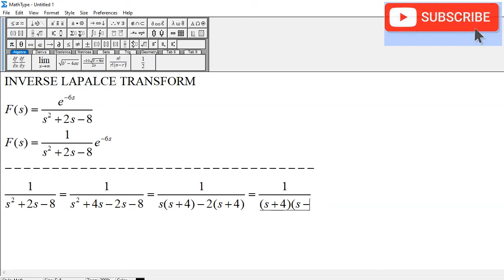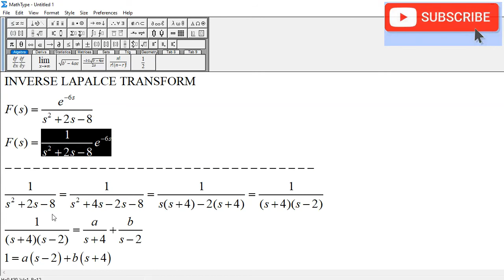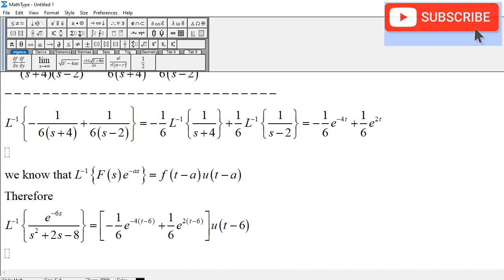Inverse Laplace Transform of e^(-6s)/(s^2 + 2s - 8)